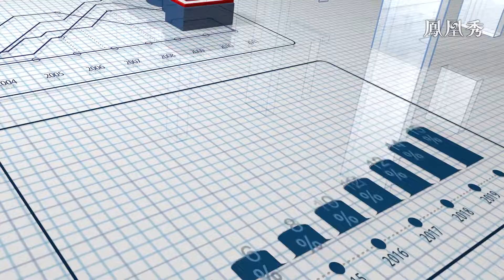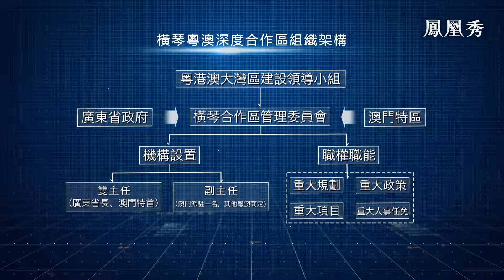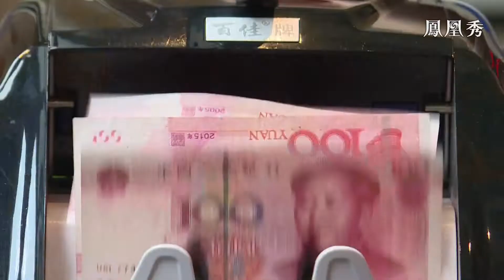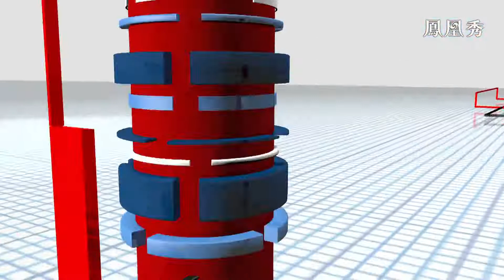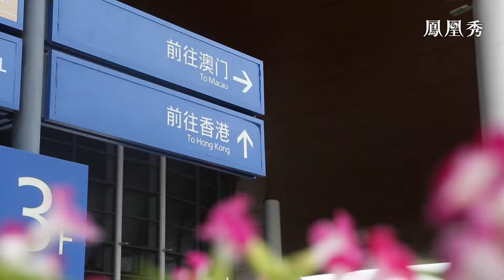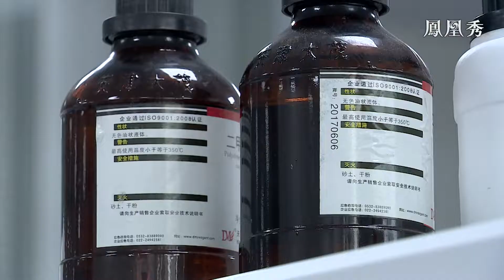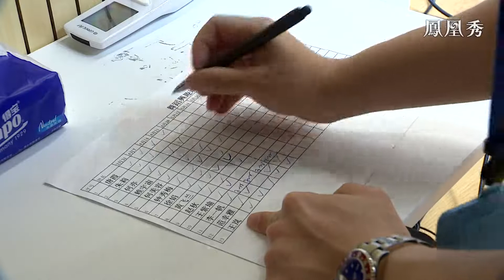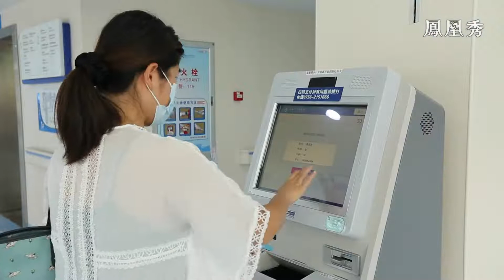【財經正前方】新定位新機遇——橫琴粵澳深度合作區觀察【鳳凰秀】20210913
上周末，中共中央國務院正式公佈了《橫琴粵澳深度合作區建設總體方案》，這為澳門的長遠發展注入了重要動力，有利於推動澳門長期繁榮穩定和融入國家發展大局。備受關注的橫琴“四區疊加”的新定位，為澳門經濟多元化發展帶來哪些機遇？共商共建共管共用的新體制將為澳門民眾的工作生活開創怎樣的新局面？

《財經正前方》
鎖定一周財經的熱點和重大事件，報道上力求深入、客觀。除了報道事件外，節目更特邀有關事件的最權威、最高端人士，對事件作出一針見血的點評。